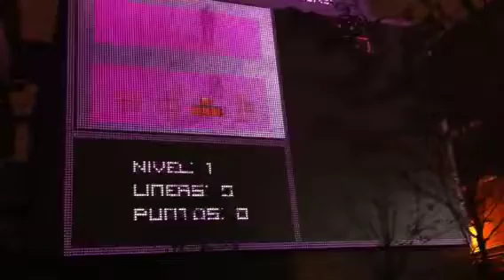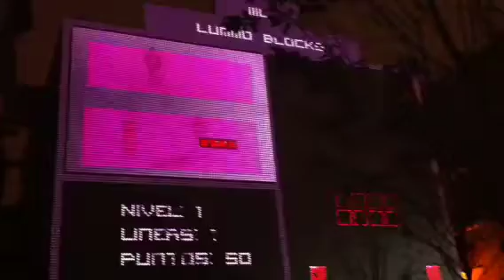Pantalla Interactiva del MediaLab Madrid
Pantalla Interactiva del MediaLab Madrid. Conversando con Marco.